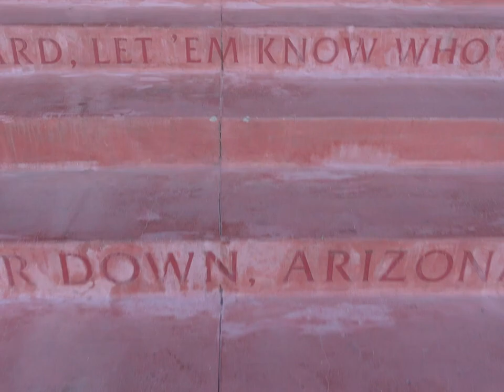Come With Me to College - Hayle Trujillo